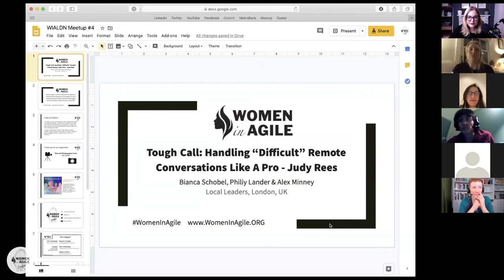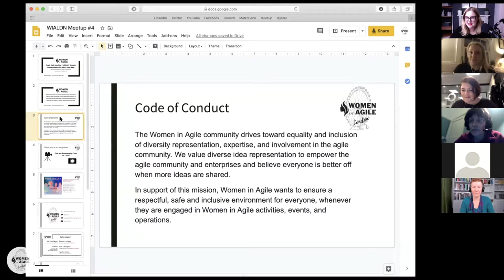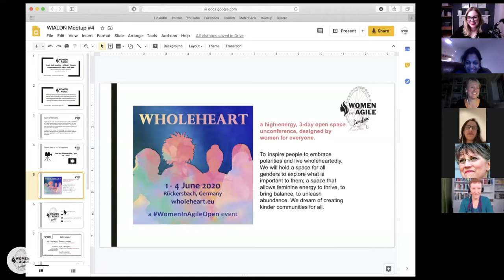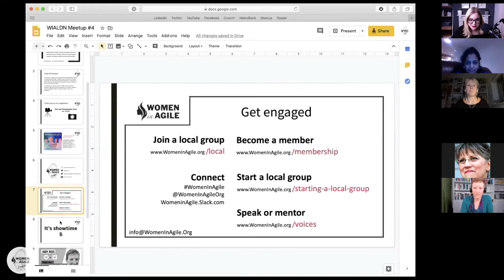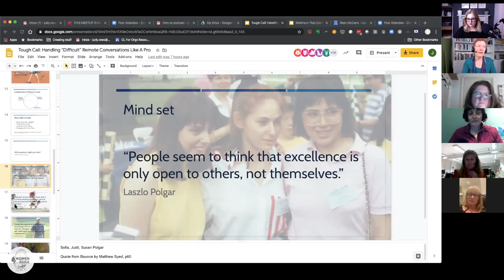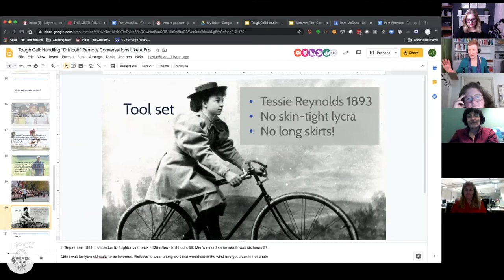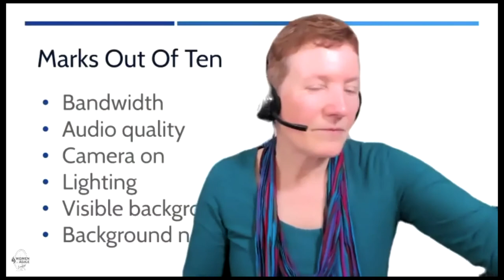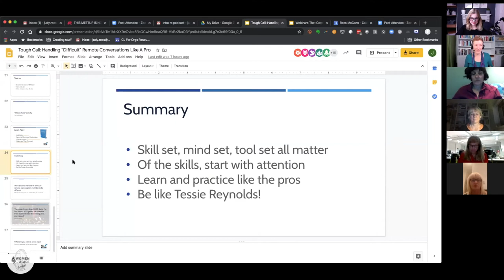Tough Call: Handling "Difficult" Remote Conversations Like A Pro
All leaders have to have difficult conversations, with individuals and with groups. Whether you’re supporting a team to have “robust discussions” to collaborate on a high-stakes problem; resolving disruptive personality clashes, or telling someone they aren’t getting a promotion the role of the leader is challenging.

And when those conversations have to happen remotely, online… there’s a whole other level of complexity. In this session, you’ll learn tricks and tips that have worked for distributed-working pioneers, and find ways to apply them for yourself.

ABOUT JUDY

Judy Rees works with senior leaders, operational managers, teams, coaches, and all kinds of “change professionals” to develop advanced communication skills. Her specialism is supporting highly diverse teams to connect effectively, even when members rarely (or never) meet in person. She facilitates online meetings, workshops, conferences and unconferences and teaches great-in-the-room facilitators and trainers to do their thing remotely.

As a former news journalist and media executive, she’s been working with geographically distributed teams since long before it became mainstream. She’s the co-author of the specialist bestseller Clean Language: Revealing Metaphors and Opening Minds as well as a number of ebooks and online courses, including Virtual Leadership Secrets. A former journalist and media executive, she is based in London.

Video Time Stamps
00:00 Begining Notes
04:16 Talk
49:05 Q&A
57:37 Closing Notes